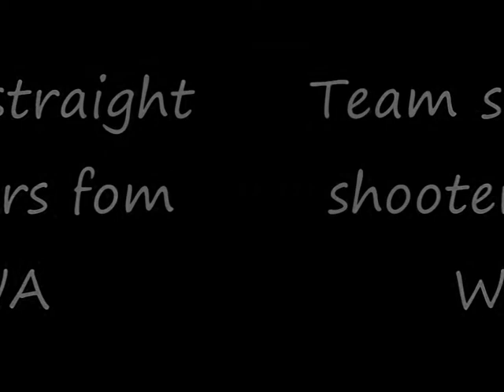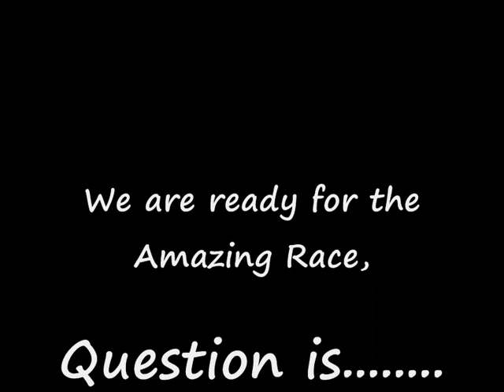Mick and Tims Amazing race audition 2012.Team Strait Shooters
seriously the would have been blown away by us once again too real for tv need to be fake for that